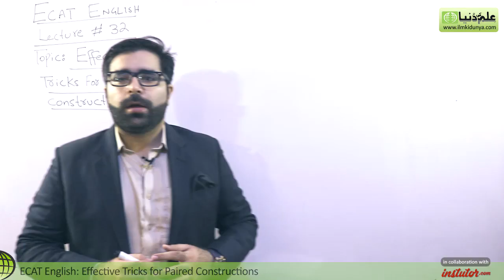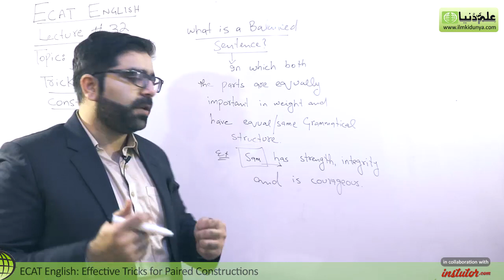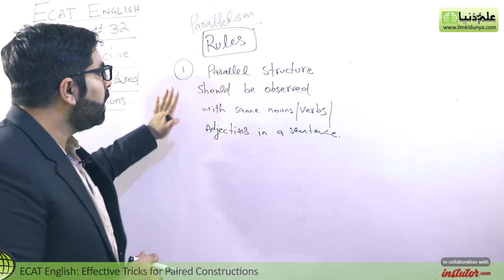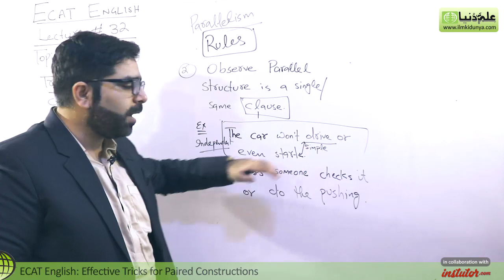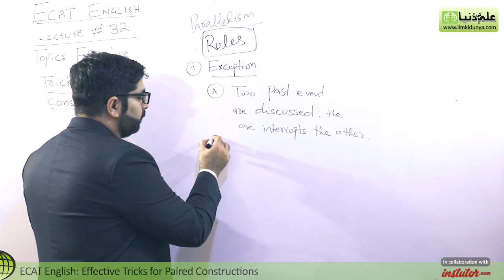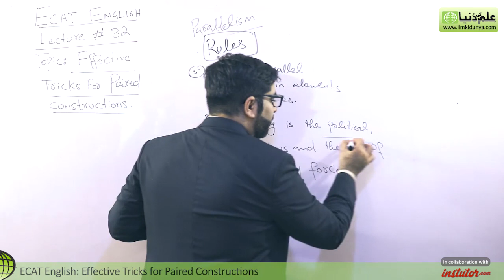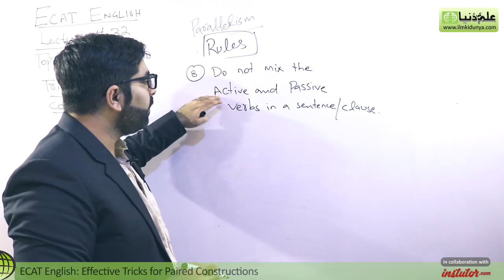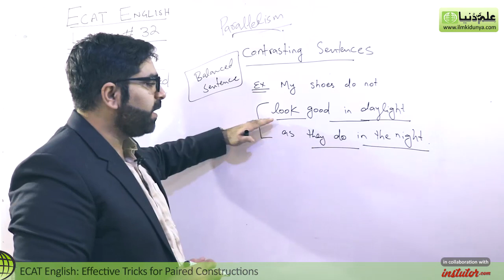ECAT English Lecture Series - Lec 32 - Effective Tricks for Paired Construction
In this online Muhammad Rizwan Discuss about  ECAT English lecture 32 Effective Tricks for Paired Construction.

For more videos of Muhammad Rizwan visit

If you have any questions about this lecture on Muhammad Rizwan ECAT English, you can go to